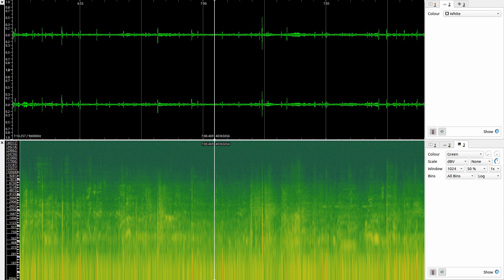field recording atmo skatepark in Germany leipzig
field recording atmo skatepark in Germany leipzig. recording with zoom Olympus LS-P4.

Hello. Sound hole  is a Youtube-Channel for free effects &  field recording sounds for free use. Every Video has a link to freesound.org where you can download (o share) sound effects for free use. On freesound.org you can download my Sounds in high quality 24 bit /96khz wav data for free. You can use the sound for whatever you like: gaming, Movie or other media.
All sounds are recorded by myself..